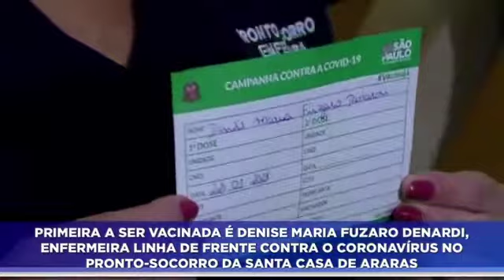Covid-19: iniciada a vacinação